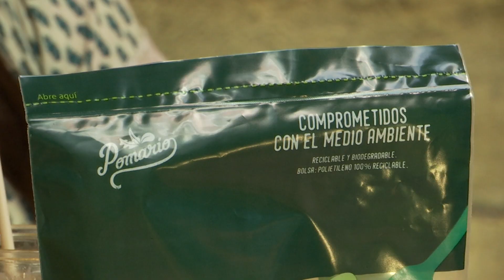Glocal Food Fest llega a su tercera versión - Telemedellín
Glocal Food Fest, un reciente e importante evento gastronómico, vuelve renovado en su tercera versión. El 8 y 9 de agosto, mediante una plataforma digital, los asistentes al evento podrán vivir experiencias de conocimiento e interacción creativos y sostenibles teniendo a la gastronomía colombiana como protagonista.